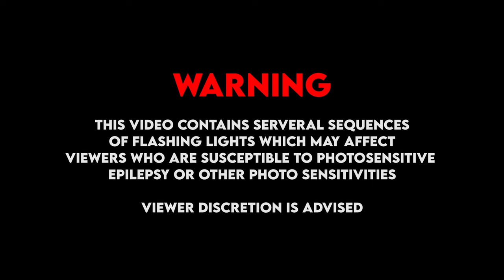Box Sessions, Zilla Oaks - STILL UP II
To close out Season 1 of Box Sessions Zilla Oaks delivers a masterclass on Still Up II reminding us all why he is ‘HIM’

Director: Nvthy
Executive Producers: Clinton Nwaokorie, Uzoma Nlemigbo, Tomi Obanure, Victor Benjamins Laniyi, Nathan 'Nvthy' Shaiyen
DOP: Cookedbyjiggy
Assistant Director: Ochai
BTS Photography: Goodie Cyrus, Farid Daba
BTS Videography: Farid Daba
Mixing & Mastering: Osaze